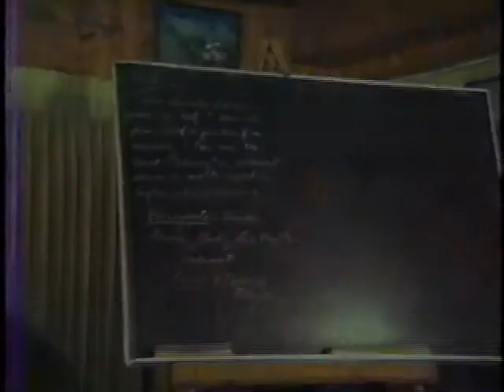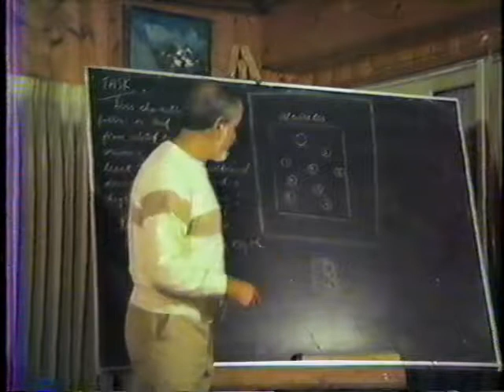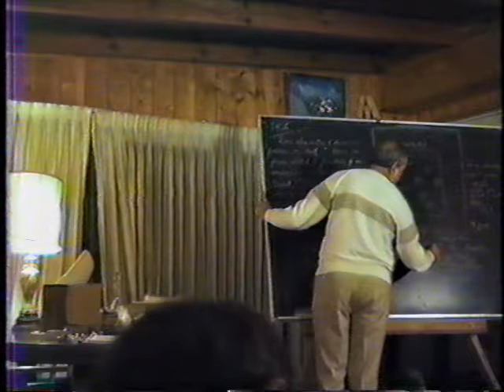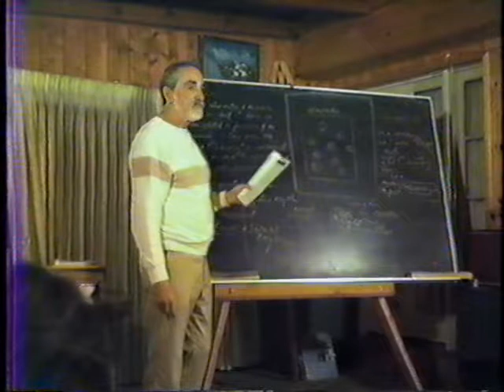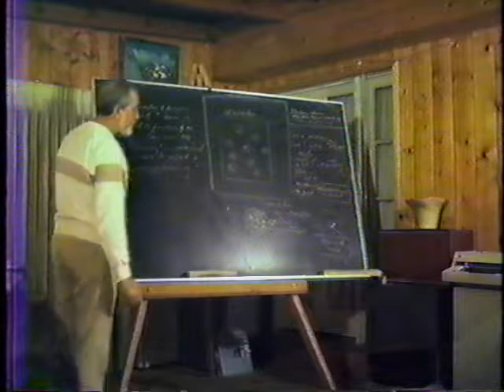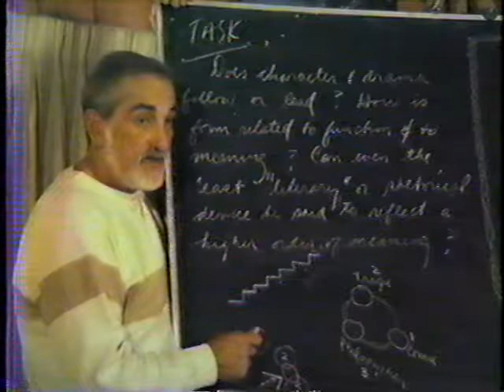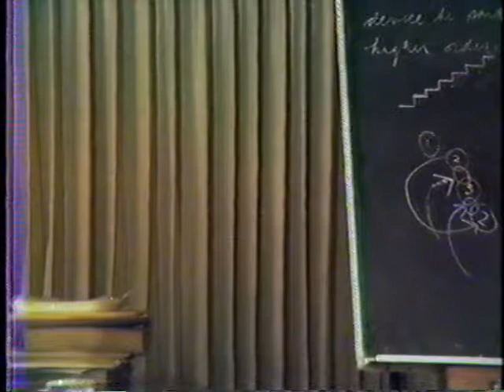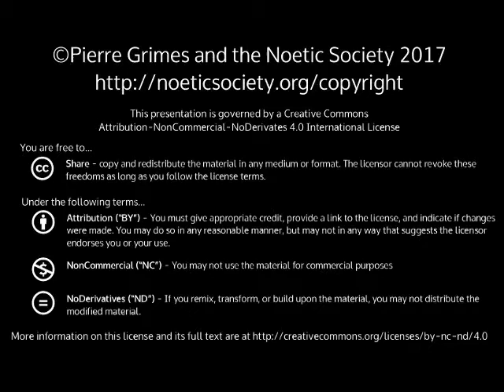1986-11-28 NSFRI - Plato - Symposium 212c-213e - Alcibiades: True Shadows of the Divine Realm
Dialogue(s): symposium
Sections: 212c-213e

Session begins with reading 212c and a general outline of Alcibiades entrance, discussing potential parallel elements myth via, characters, drama, dialogue. Pierre notes that Alcibiades hanging around the door, as also Socrates before arriving at the banquet is at the doorway, is a major theme of the whole work.
Further exploration discusses potential principles involved, that plenty is 'intoxication', and poverty is 'straight/sober', does Agathon line up with 'the good' – being called the 'wisest', the most beautiful. Violet and Ivy are considered Dionysian symbols and Pierre also describes the language used as such.
However, nothing appears to fit, nothing lines up, everything appears backwards. Then if we go back into the myth we can see how it doesn't fit - so far our premise is that the elements of the myth are there, but its all mixed.
Looking at the dialogue “See who are there, and if there is anyone among them fit for this company, call them in. If not, say we are no longer drinking” Does Agathon propose something? Does he hold to it or is it violated? So they let an intoxicated man (Alcibiades) in, and thereby violated his rule. This tells us something possible about the possible structure of the story - if it was not violated, it would have remained noble, continued the dialogue, continued the speeches. Yet, it looks like the myth is violated, the proposal violated, Agathon's speech violated.
Pierre remarks that in order to play this game, none of these points have sufficient weight in itself, one needs the mosaic or overall image to see if its possible – hence to identify each reference in the speech. As an example, having thus spoken, the rest praised his oration, but Aristophanes endeavoured to say something and then is suddenly interrupted by Alcibiades. The phase of discussion that is interrupted is with the theme of rebuttal, reflections, defence, attack, explanation etc. and the moment it begins is the moment it is ended by the interruption.
Pierre discusses how our everyday world is the shadow of the divine (copy & model) and is always weaker, and stands inferior to reality - therefore the transformation of figures, left to right, right to left, an all the confusion that follows. If we hold that possibility, hence switch the symmetry of it the person who is the lowest of all the speeches, is now the highest, praised by Alcibiades, Agathon proclaimed to be the wisest, the speech before Socrates' speech.
Raises the hypothesis that Alcibiades is going to be talking from this viewpoint, his vision stunted, therefore he'll be able to see a great deal, talk about Socrates, but only discusses the shadows. He can say anything untrue about Socrates, so he can say the shadows without being untrue
Next is the issue over the battle over the seating, which ends up with the great sitting. Who was supposed to go next? The Philosopher, the tragic, the comic. What is relationship between philosophy, comedy, and tragedy? Given he is very careful about the sitting arrangements, if we have the seating arrangements in front of us we can see what's being interrupted. Because the order was (from left to right – comedy, tragedy, philosophy) : Aristophanes -} Agathon -} Socrates.
Alcibiades interjects between Agathon and Socrates – in between tragedy and philosophy. Alcibiades could therefore possibly be a mean between the two, Agathon & Socrates, tragedy and philosophy. Representing the in between of comedy and tragedy, and becomes the mean between the two, ridiculous and tragic, therefore, pathetic. At the end, Alcibiades claims that the party must drink, not be allowed to be sober, and therefore reverses the principles set from the beginning. Alcibiades therefore engages to be their leader in drinking.
[Thanks to BillD for videotaping and NickZ for title, cataloguing, and notes.]

Stephanus sections explicit: 212c 212d 212e 213a 213b 213c 213d 213e